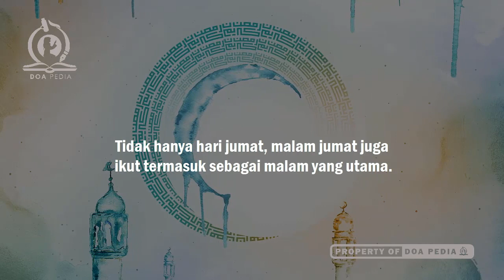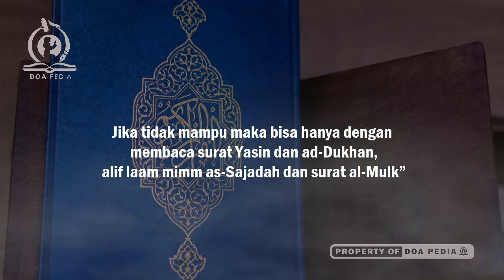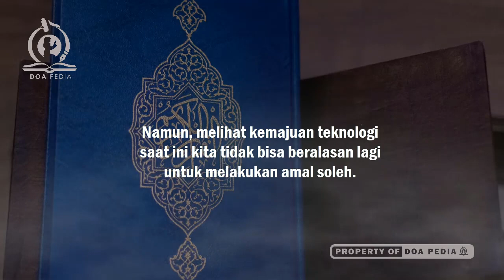Amalan Malam Jumat, Bacalah Beberapa Surat Ini dan Rasakan Manfaatnya!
Ada banyak bacaan doa mustajab hari jumat. Mulai dari amalan malam jumat kliwon, amalan malam jumat sesuai sunnah, amalan malam jumat untuk rezeki, amalan malam jumat legi, amalan malam jumat suami istri, amalan malam jumat untuk wanita haid, amalan malam jumat surat al kahfi, amalan malam jumat untuk wanita, amalan malam jumat agar doa terkabuls serta amalan malam jumat menurut salaf,
Silahkan simak video saya berikut ini!